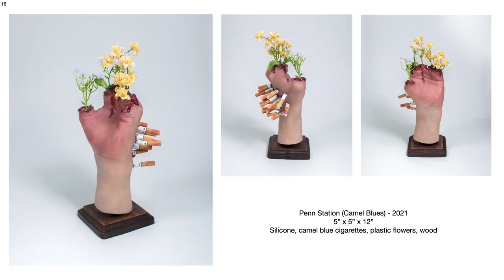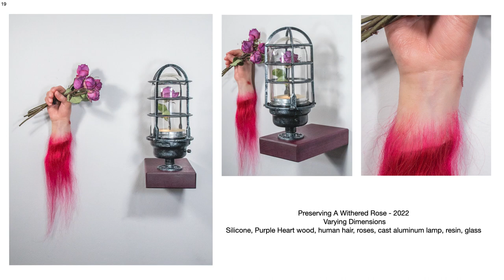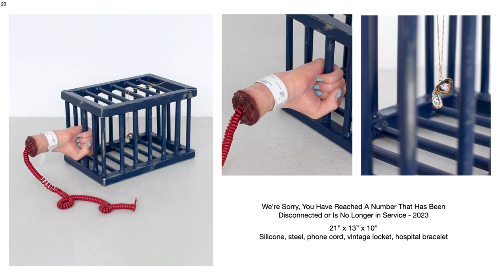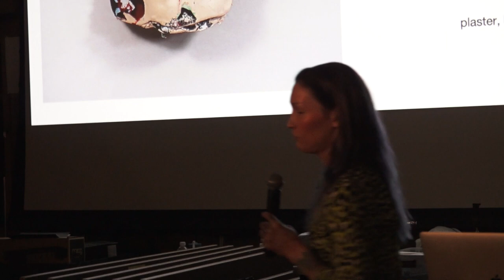Violet Maimbourg // Steiner Lecture in Creative Inquiry, 02/17/2023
On February 17th at 5:00 PM, the STUDIO  hosted a special lecture from Ohio based artist Violet Maimbourg. Violet is a skilled fabrication artist who will be offering workshops for Scott Andrew’s Activated Animorphs class as well as giving this public talk about their sculptural work for the CMU and Pittsburgh communities.